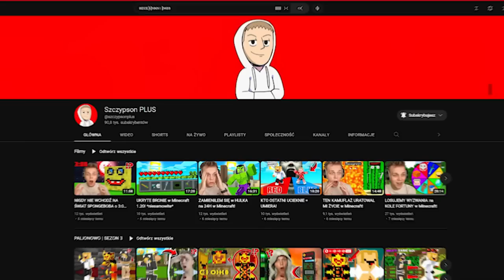KTOŚ Z PALIONOWA MUSI ZOSTAĆ ZBANOWANY NA ZAWSZE!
✔️ FILMY CODZIENNIE o 19:19